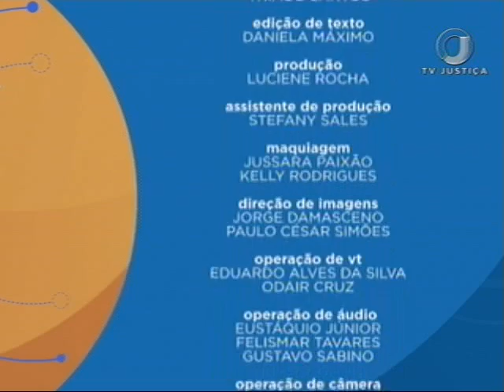Direito do Trabalho - Direito coletivo - Aula 3